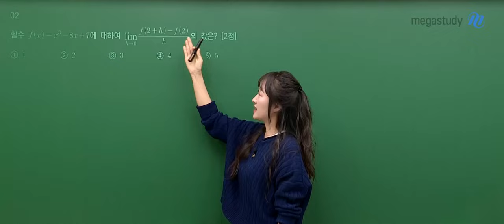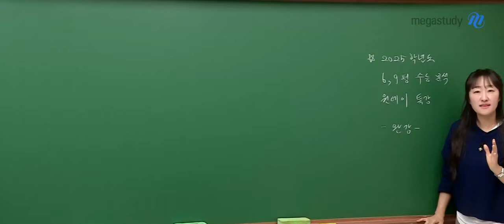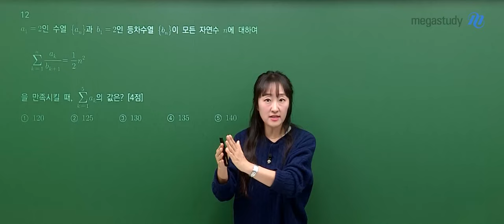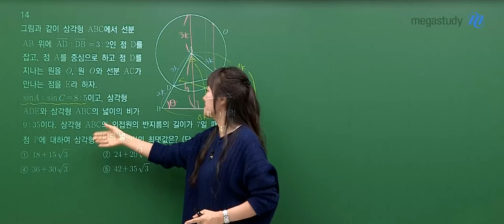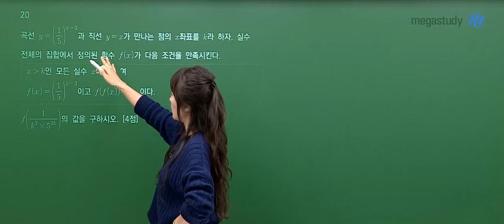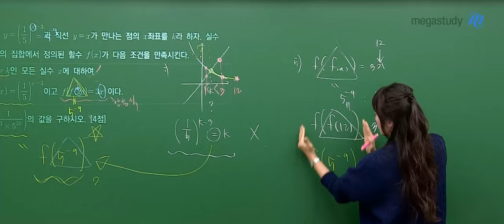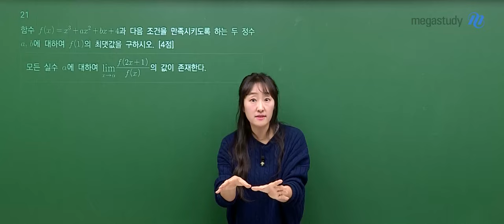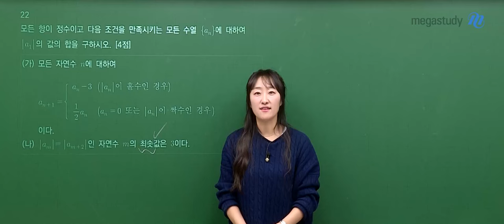[메가스터디] 수학 오르새쌤 - 2025수능 공통 전문항 분석 (+완강알림)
2025수능으로부터 2026수능의 씨앗을 찾아라!

수능 문제 하나하나에 어떤 출제 의도가 있었는지
오르새 선생님과 꼼꼼하게 체크해 봅시다